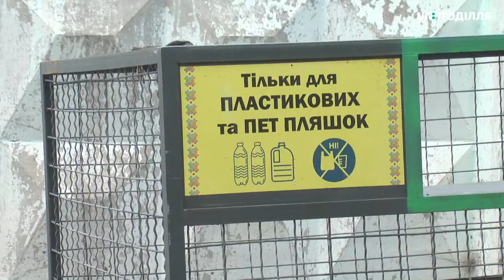Жителі області почали відмовлятися від одноразового пластику задля збереження довкілля.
Сьогодні, у всесвітній день без пластику, наша кореспондентка зустрілася з хмельничанами, які свідомо відмовляються від поліетиленових виробів, щоби зберегти довкілля. Вони роблять конкретні кроки на шляху відмови від одноразового пластикового посуду. Чим можна замінити звичні для нас кавові склянки, мішечки та вологі серветки-дивіться в сюжеті